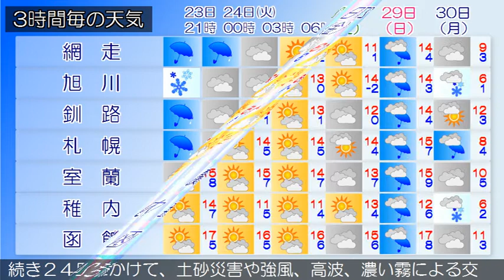2017/10/23 北海道地方の天気予報 夕